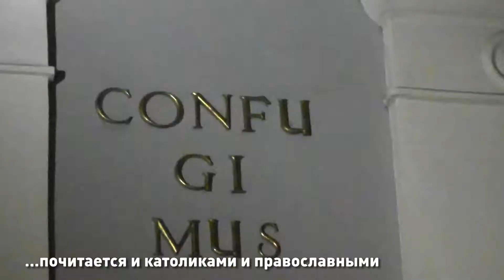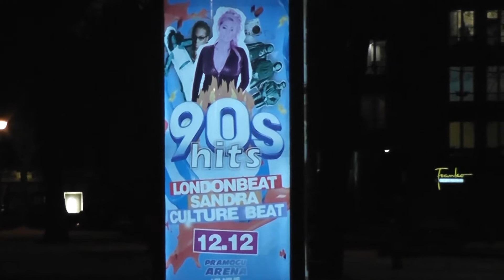Vilnus. First Look. Вильнюс